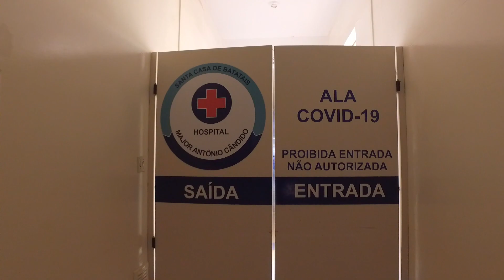Dia "D" de Vacinação em Batatais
Ações no combate contra Covid-19